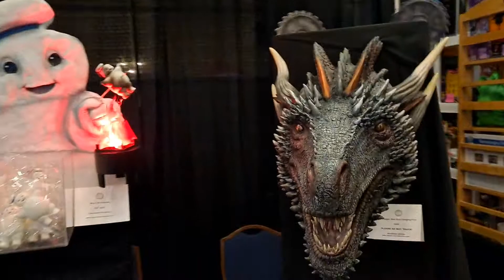Spooky Empire- Orlando,FL. 5/1/21(2)